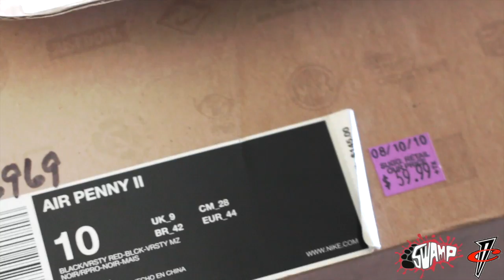Air penny 2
This video is about  my lastes pickup air nike penny 2s